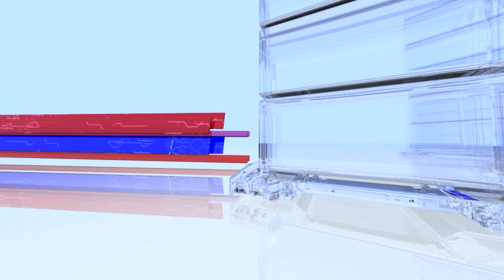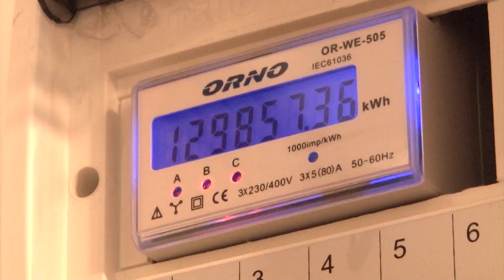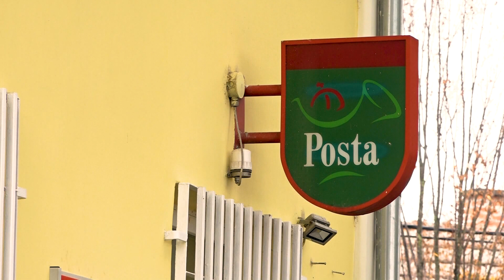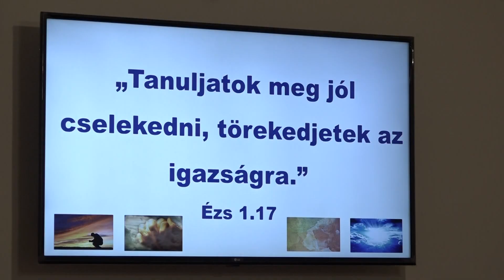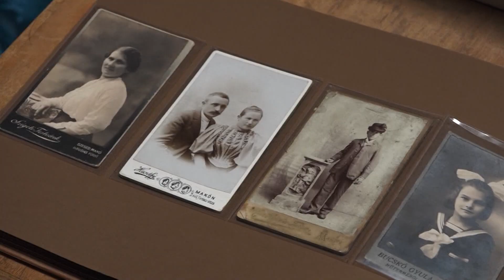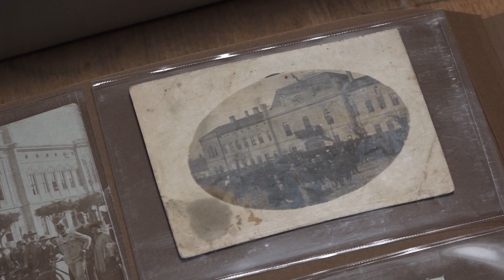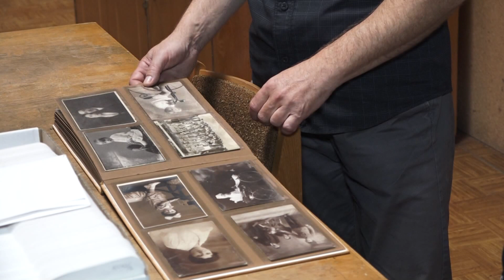Makói Híradó 2023.01.17.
Visszatekintés a makói önkormányzat 2022-es testületi üléseire
2,7 milliárd forintból épül kerékpárút térségünkben
Makón is együtt imádkoznak a keresztény hívek az Imahéten
143 éve született Homonnai Nándor fotós